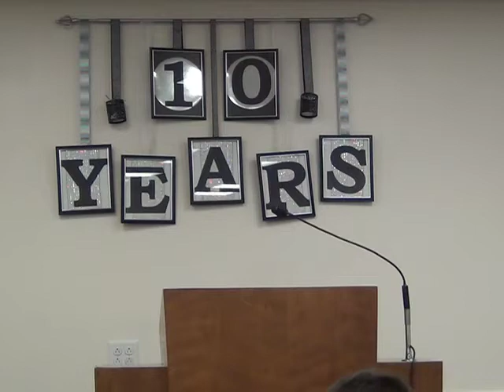FLBC Hebrews 12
Visitors are always welcome, whether you are just passing through or are looking for a church home. Our services are traditional and the emphasis is on the preaching. You can find us at 4907 NE 9th Ave, Oakland Park, FL near the intersection of Commercial Blvd. and Dixie Highway behind Albertsons.

    The Virgin Birth (Isaiah 7:14; Mt. 1:23; Luke 1:27).